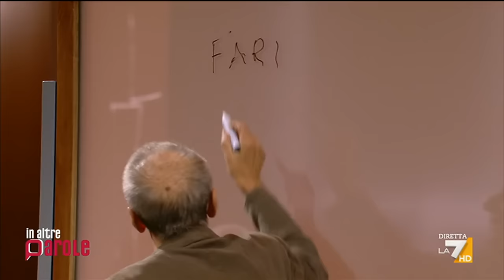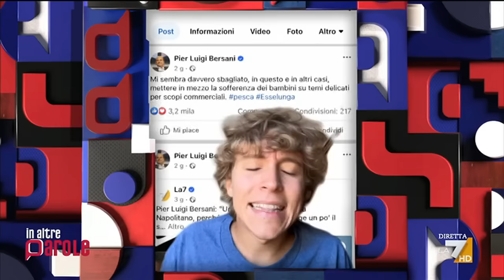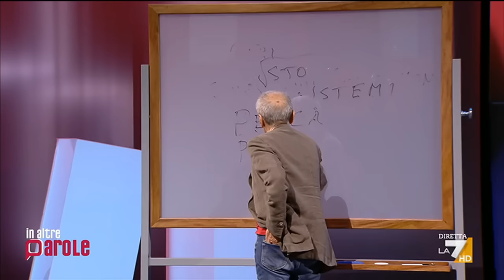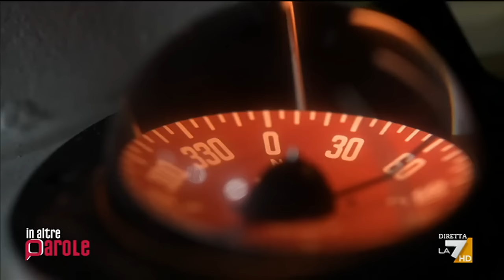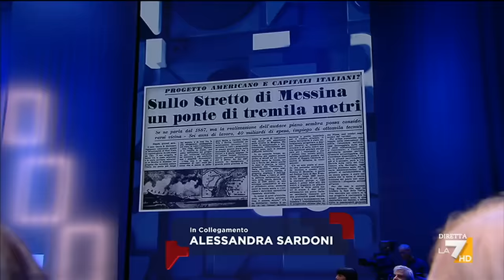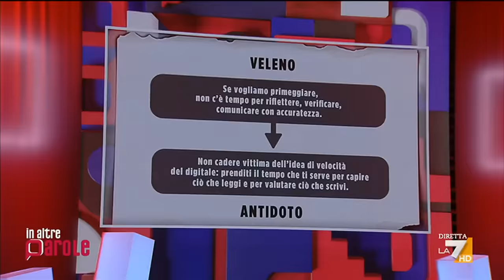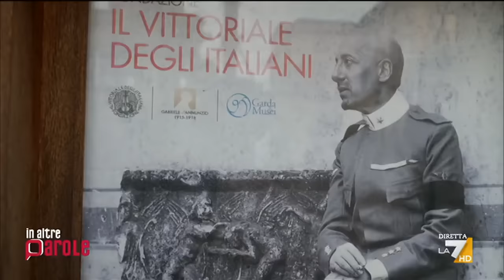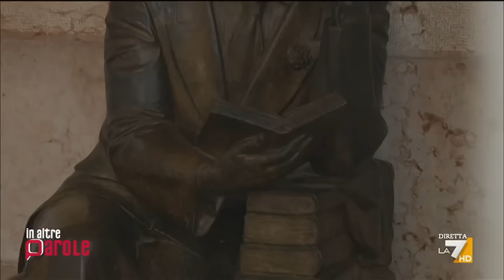In altre parole del 30/09/2023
Conduce Massimo Gramellini, con Roberto Vecchioni